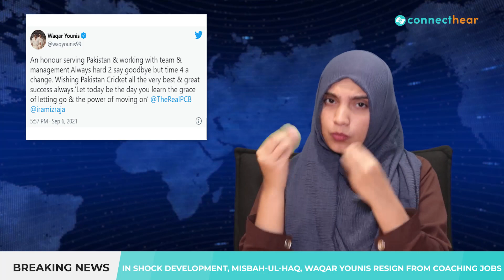Misbah-ul-Haq and Waqar Younis Resigned | SHOCKING! 🤯🤯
With the 2021 T20 World Cup a little over a month away, Pakistan cricket received a major shock on Monday as their head coach Misbah-ul-Haq and bowling coach Waqar Younis resigned from their positions effective immediately.

Misbah, who had tested positive for Covid-19 at the conclusion of the team's tour of the Caribbean last month and forced to quarantine in Jamaica, cited bio-secure bubbles as the reason behind his decision to quit.

As per a press release issued by the Pakistan Cricket Board (PCB), he said: "The quarantine in Jamaica post the West Indies series provided me with an opportunity to reflect on the past 24 months as well as the schedule for international cricket ahead. Considering that I would have had to continue to spend considerable time away from my family and that too in a bio-secure environment, I have decided to step down from the role.